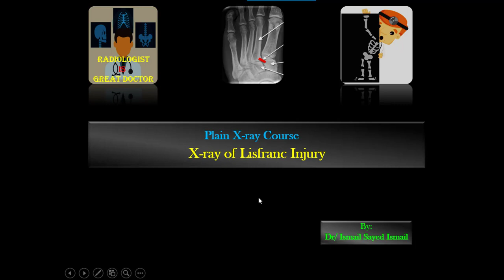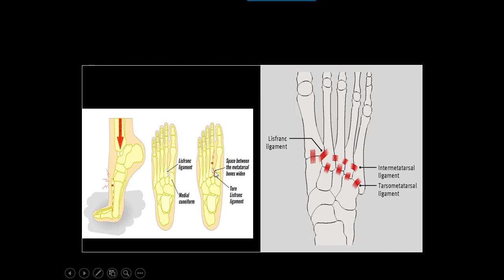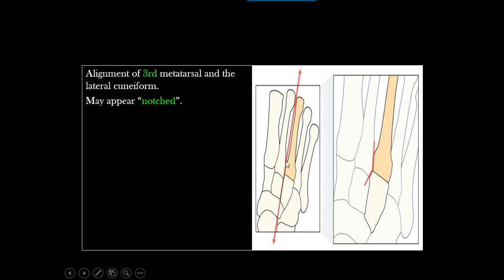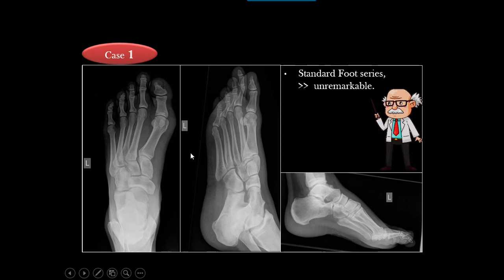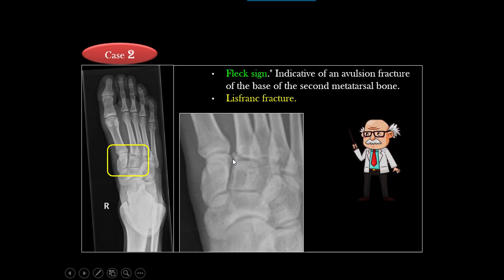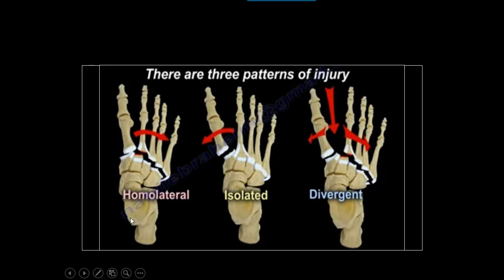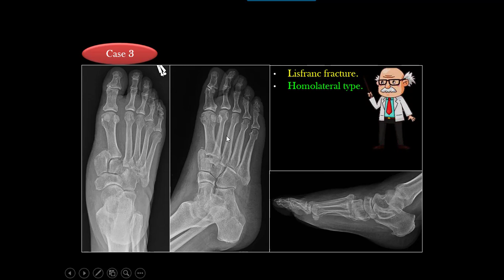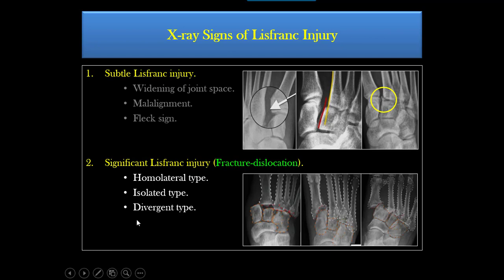X ray of Lisfranc injury For Radiology Residents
Topics :
_ Normal alignment.
_ Subtle findings are ...
_ Significant findings and types are ...